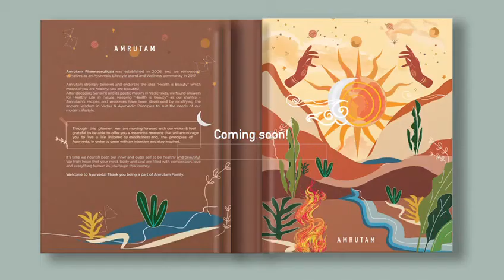NEW LAUNCH ALERT: AMRUTAM WELLNESS JOURNAL: Undated Planner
Amrutam Wellness Journal: Undated Planner has been inspired by the 5 great elements found in nature, also known as “Panchmahabhutas” in Vedas: bhūmi (earth), ap or jala (water), tejas or agni (fire), marut, vayu or pavan (air or wind) and vyom or shunya (space or zero) or akash (ether or void).

They further suggest that all of creation, including the human body, is made up of these five essential elements and that upon death, the human body dissolves into these five elements of nature, thereby balancing the cycle of nature.

Digitally Printed & Hardbound Cover

What’s Inside:
Paper: 80-95 GSM
Cover: Hardbound with Matt lamination and UV
300 pages approximately
12 new full spread illustrations for all months
Monthly dividers with Sanskrit quotes
Monthly reflections log
Weekly view
Daily log pages
Weekly gratitude and reflections page
Weekly plans page
Pages for notes
Pages for doodles
Minimal layout with plenty of illustrations throughout
Bookmark ribbon
Quick delivery – 2-4 business days.